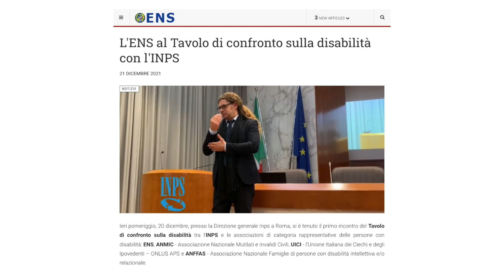L'ENS al Tavolo di confronto sulla disabilità con l'INPS